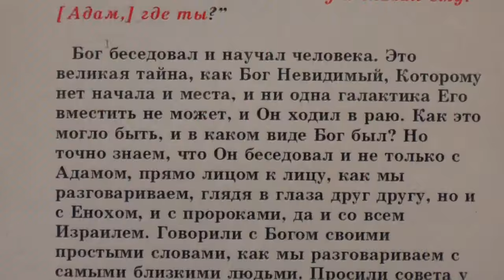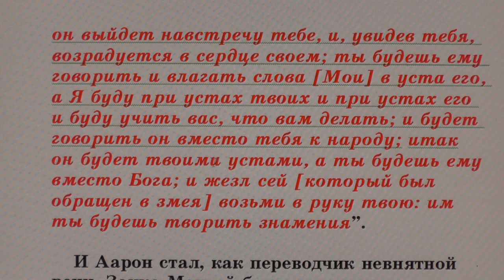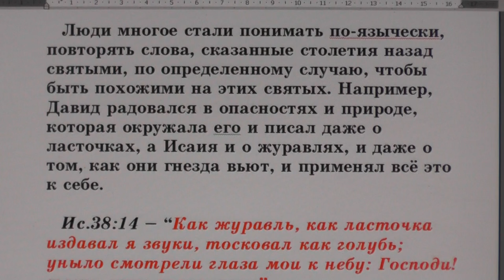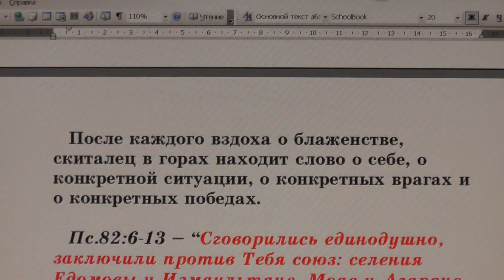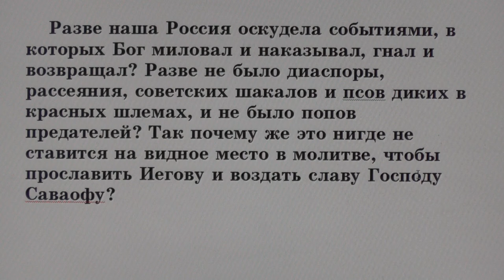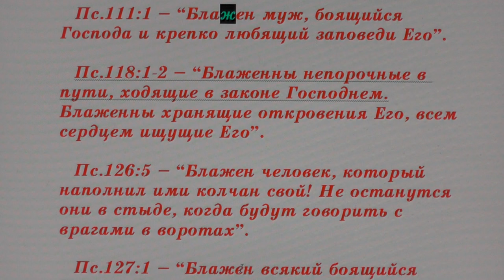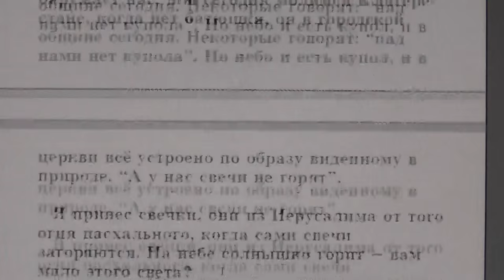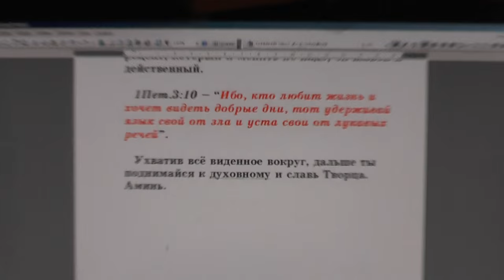№75. Занятия в Потеряевке. Общение с Богом